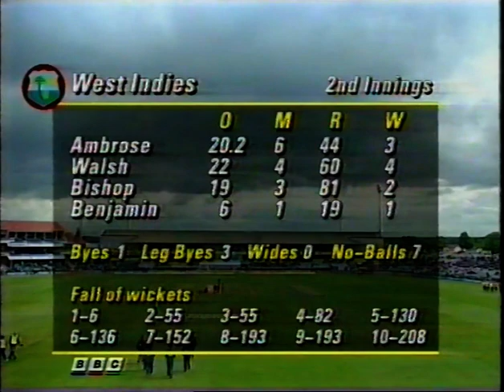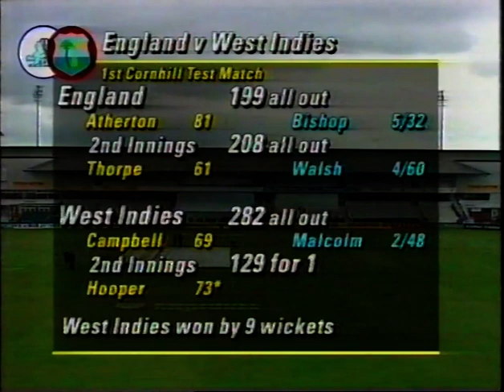ENGLAND v WEST INDIES 1st TEST MATCH DAY 4 HEADINGLEY JUNE 11 1995 COURTNEY WALSH GRAHAM THORPE